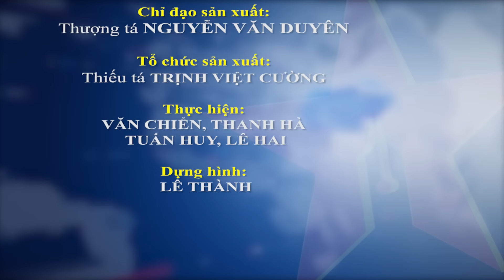Hoàn thành cầu phao Phong Châu - Báo QĐND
Báo QĐND - Sáng nay 29-9, với tinh thần quyết tâm cao, hiệp đồng chặt chẽ, lực lượng Lữ đoàn Công bịnh 249 đã hoàn thành cầu phao PMP 60T nối 2 bên bờ sông Thao, tạm thay thế cầu Phong Châu (Phú Thọ) bị sập.